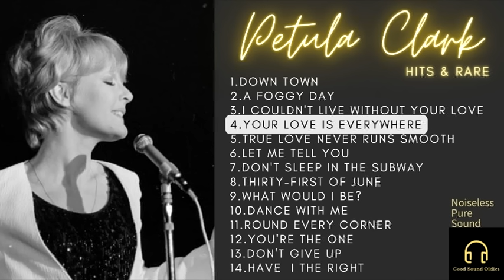Petula Clark / Hits & Rare / Chapters👈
1. 00:00

2. 03:04

3. 5:26

4. 8:20

5. 10:57

6. 13:08

7. 15:23

8. 18:17

9. 21:07

10. 23:47

11. 26:19

12. 28:54

13. 31:19

14. 34:24